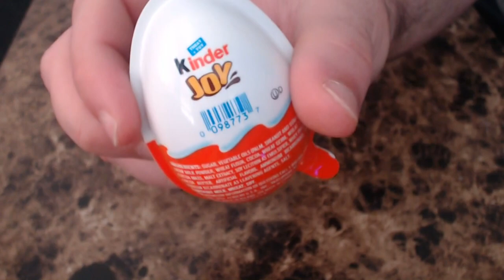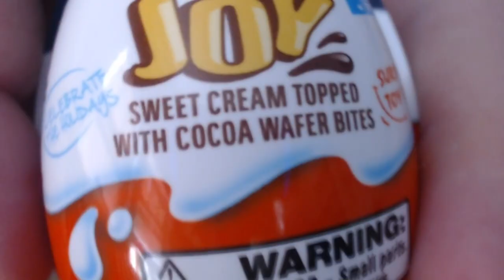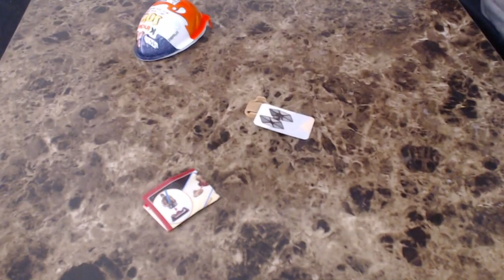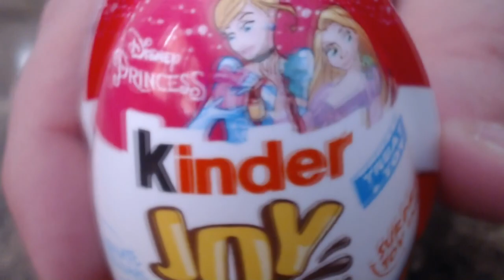Kinder Joy Star Wars | Nom Session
More joy of Kinder! This time with some Star Wars!